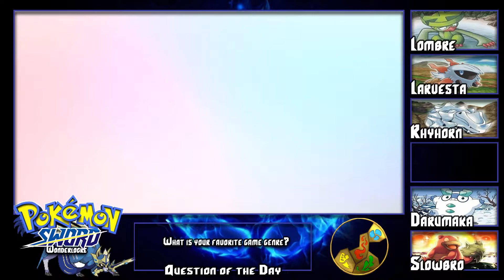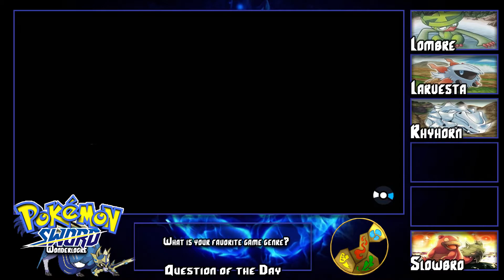ANOTHER DISASTER! LOL! - Pokemon Sword Wonderlocke - Episode #16 with TheSamSchmidty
God damn, I really need to do some training, fighting type just fucks me up and then fucking Bede is a big bitch god damn it LOL!